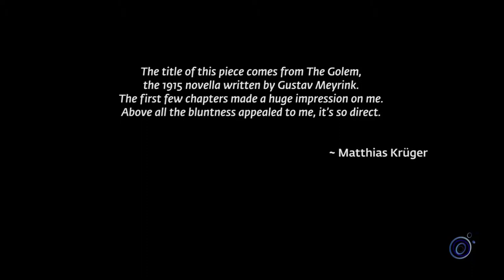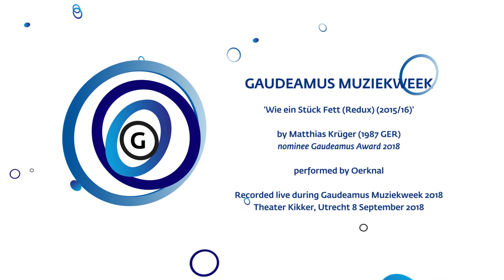'Wie ein Stück Fett (Redux)' by Matthias Krüger, performed by Oerknal ft. Marie Heeschen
'Wie ein Stück Fett (Redux)' by Matthias Krüger, performed by Oerknal. Recorded live during the Gaudeamus Muziekweek 2018, 8 September in Theater Kikker.

The title of 'Wie ein Stück Fett (Redux)' comes from the first chapter, entitled ‘Sleep’, of The Golem, a novella written by Meyrink in 1914. The protagonist, somewhere in between waking and sleeping, sees a stone which resembles a lump of fat and which assumes monstrous proportions. “I came across the book by chance,” recounts Matthias Krüger. “My train was delayed, so I went to the bookshop and bought The Golem. The first few chapters made a huge impression on me. Above all the bluntness of the word ‘fat’ appealed to me – it’s so direct.”

Krüger recalls that, while he was composing 'Wie ein Stück Fett (Redux)', he saw artist Tino Sehgal perform in the Martin-Gropius-Bau in Berlin. It made a profound impact on his conception of human relationships during a musical performance: “I saw his show This Variation. The performance started in a completely dark room - it was pitch black. I couldn’t see anything, but I could hear people dancing and singing. At some point some twenty performers stormed out of the room into the huge atrium and started crawling over the floor back into the darkness of the room, singing a minimalist sound pattern. I was sitting on a little staircase and they had to get past me. At some point this guy came crawling up to me and I wanted to get out of his way, but he held me back. He put his head on my knee and kept singing this simple, yet weird melodic pattern. That lasted for two minutes or so. When this moment of stillness was over he crawled back into the room. There was a kind of acceptance involved, of reality and of mutual humanity.”

Krüger’s treatment of the voice in 'Wie ein Stück Fett (Redux)' particularly evokes this sensuality in his music: a voice that sings, speaks, screams, cries and mutters. It somehow resembles the stone as a lump of fat. Not the literal fat but more the dreamlike transformation undergone by the soprano. She has to bend over backwards in order to produce certain sounds. “There’s something very physical about it,” Krüger says. “It is a kind of ordeal for the singer to make some of the sounds, and that is definitely audible.”